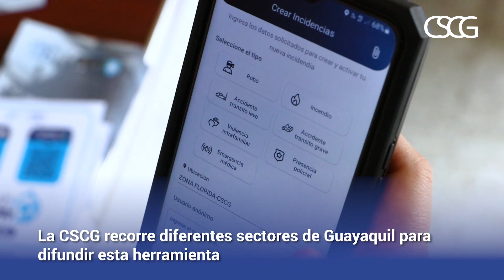Difusión del uso de AlertAPP Gye en Urdesa y Miraflores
AlertApp Gye es la aplicación móvil para reportar incidentes sobre seguridad, es gratuita y se puede descargar en IOS y Android. La CSCG recorre diferentes sectores de Guayaquil para difundir esta herramienta. Trabajamos